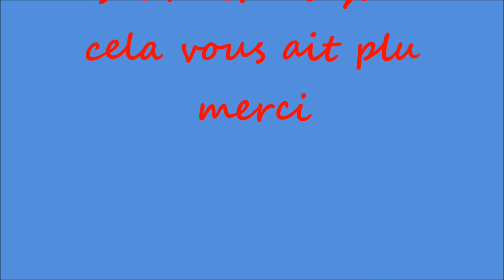DE BIEN JOLIES TITES SOURIS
oui de bien jolies tites souris oui chipies aussi mais nous les aimons tant !!